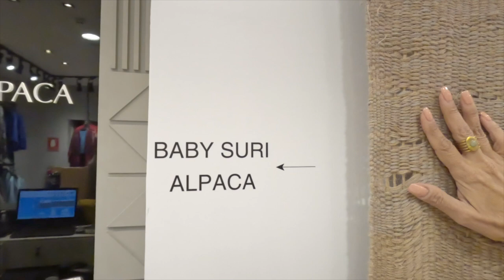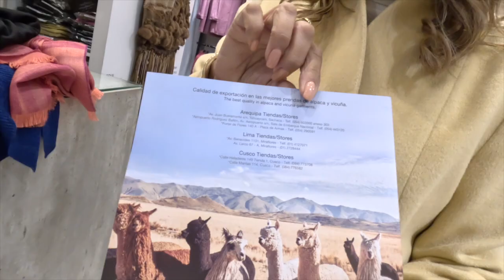Moda Peruana | Prendas de Alpaca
En el video de hoy les comparto algo de moda en Perú. Hermosas prendas de alpaca en Incalpaca Cusco. Aqui el link de la tienda

MÁS TEMAS QUE TE PUEDEN INTERESAR👇🏼

*** Mencionas de qué país eres